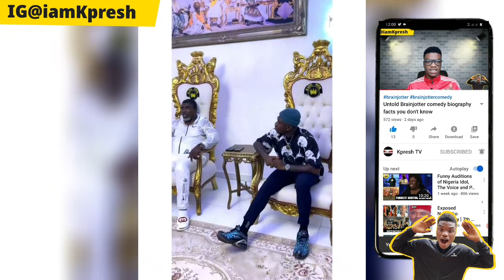🥵Zlatan ibile buys luxurious house in Abuja Making money from music | Bella shmurda Wizkid Olamide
Nigerian Singer Zlatan ibile buys first house in Abuja making money from music. More of DAVIDO | WIZKID | BURNABOY | DONJAZZY | NAIRA MARLEY | ZLATAN IBILE | REMA | TEMS | OLAMIDE | Bella shmurda | BLAQ BONES| ZINOLESKY | REXXIE .